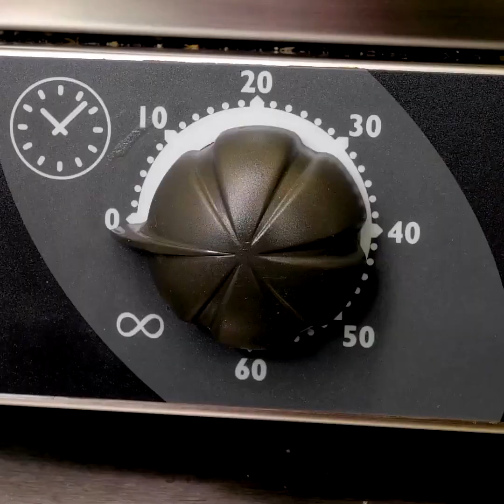Yummy Chocolate Hacks And Awesome Ways To Decorate Your Desserts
TIMESTAMPS:
00:00 Chocolate decoration
00:27 Melted chocolate
02:13 Cake decoration
12:22 Chocolate figures